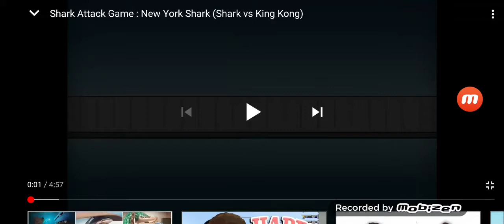How to build a shark with sunglasses